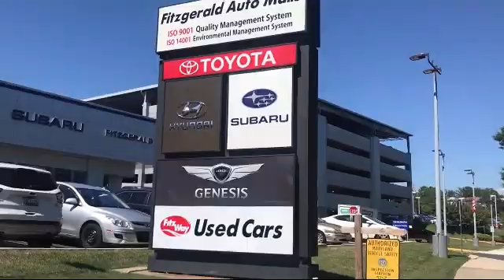2019 Hyundai Elantra SEL Gaithersburg Germantown Clarksburg Rockville Urbana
2019 Hyundai Elantra SEL Stock Number: DN80069 Vin:KMHD84LF9KU780069.